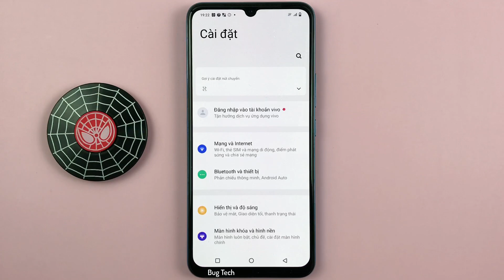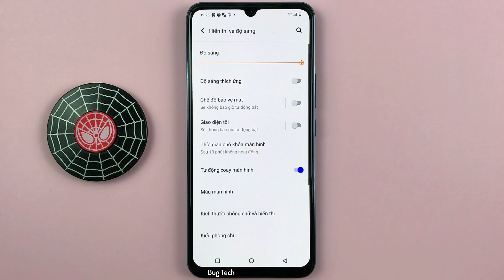Cách thay đổi màu và nhiệt độ màu màn hình trên Vivo V23e Android 13